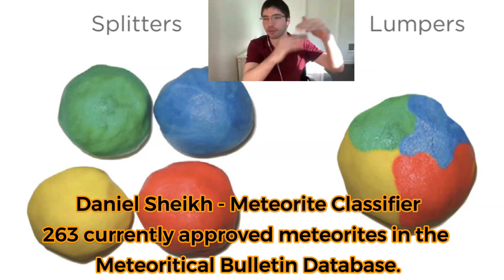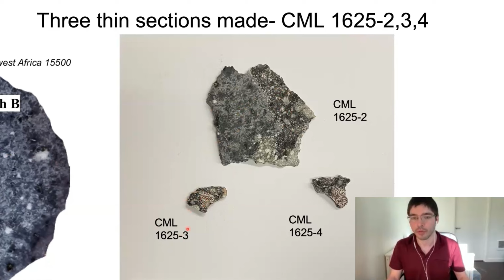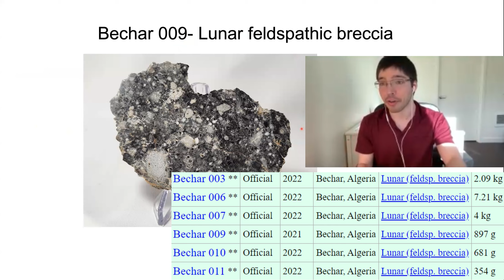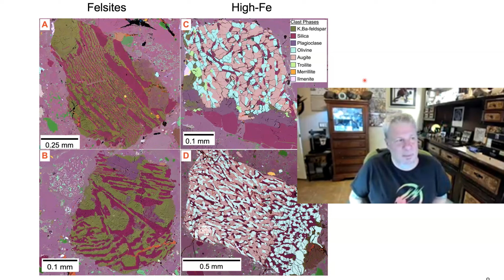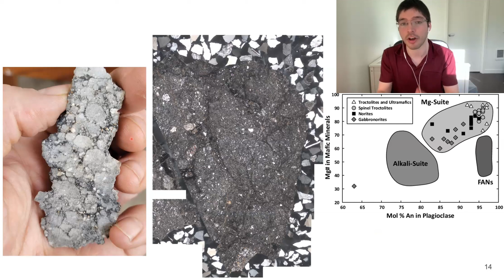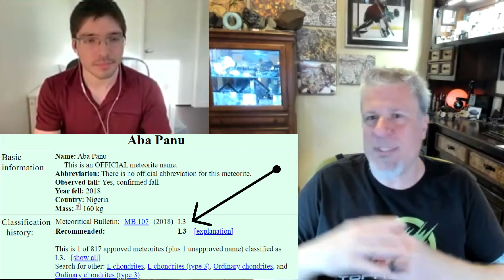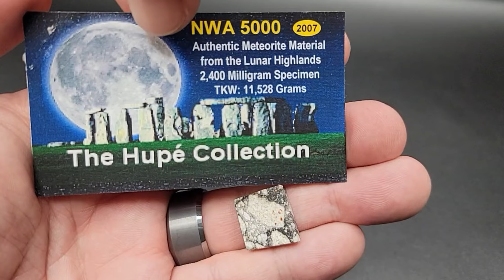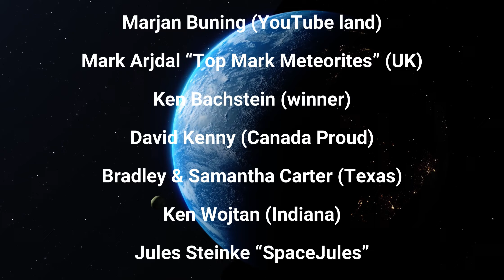Lunar METEORITE PAIRING ☄️ Conversations with Classifiers Daniel Sheikh Lunar Meteorites Classifier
The Knowledge Bolide Crew gets to listen to and then interact with a professional meteorite classifier, Daniel Sheikh, on the topic of "pairing". This is a continuation of the official "7-26-23 Pairing Hangout" found

Not many people in the world do what Daniel does, study exotic clasts in Lunar meteorites. Who else is bringing you this type of quality and scientifically accurate information directly from the sources?! Nobody!